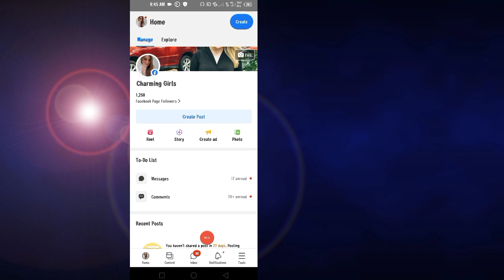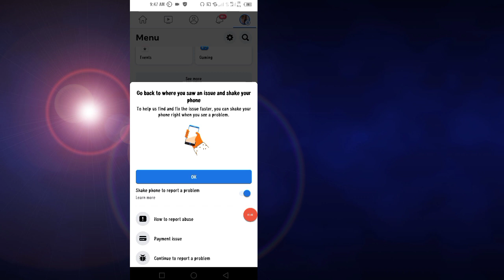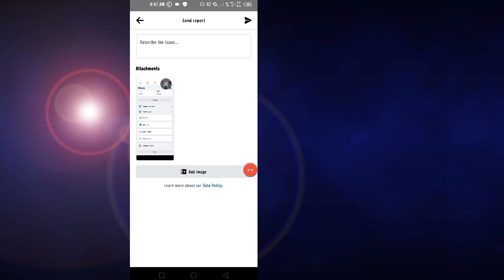كيفية إصلاح رسالة صفحة Facebook لا يمكن إرسالها | Message Could Not Be Sent Problem Solved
لقد أوضحت في هذا الفيديو كيفية حل مشكلة عدم إرسال رسالة صفحة Facebook وعدم إرسال رسالة بطريقة بسيطة وسهلة للغاية